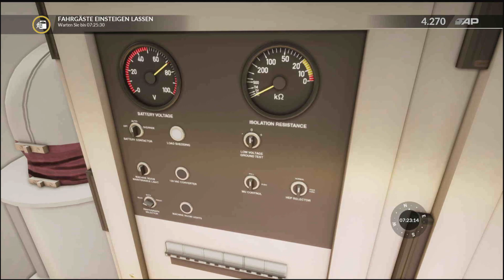Train Sim World: US Szenario Städtetour